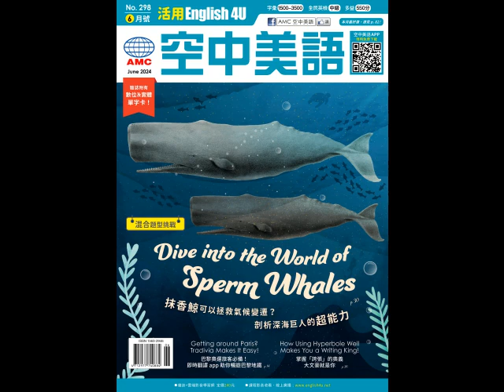20240610 Unit4-1【讀懂伊索寓言：如何從小故事中學習大道理？】-慢速朗讀